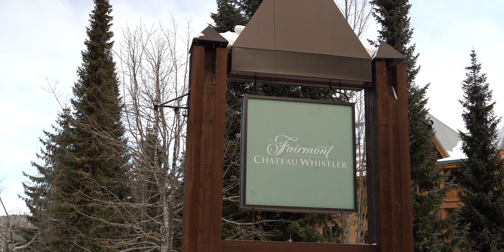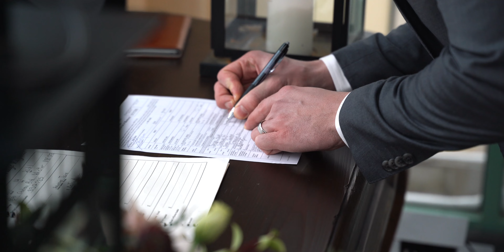Winter Fairmont Chapel Whistler Wedding | Heather & Cody | Highlight | Whistler Elopements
A highlight video of Heather & Cody's gorgeous Whistler Elopement at the Fairmont Chapel.